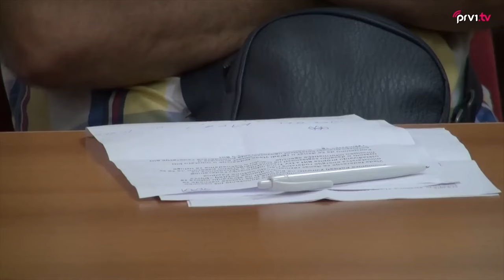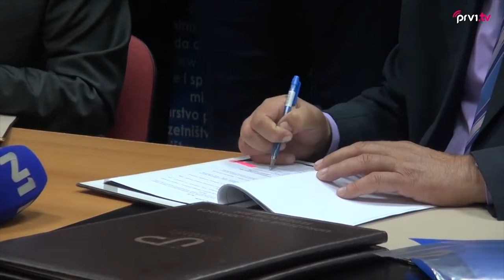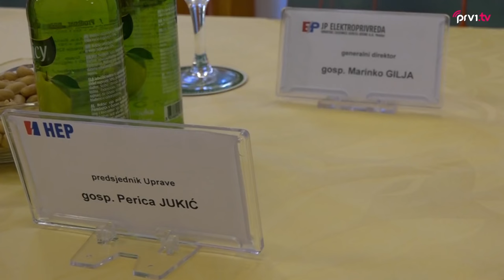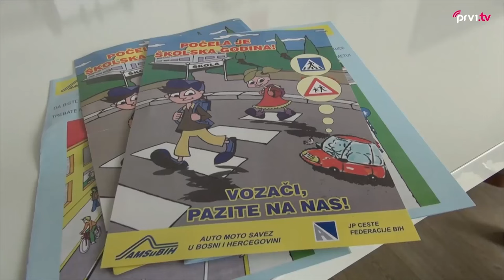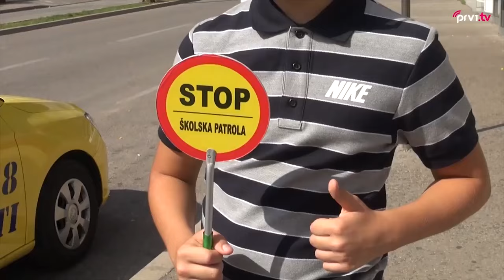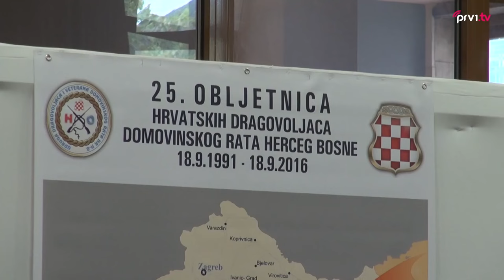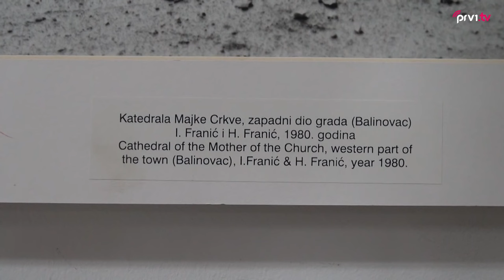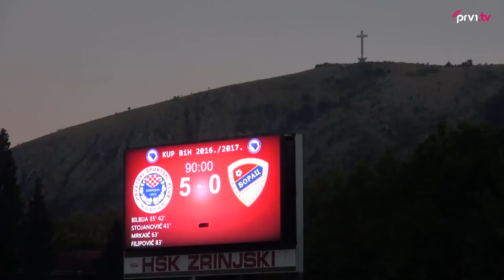Pregled tjedna//19.09. - 25.09.2016.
Gost u Pregledu tjedna bio je  fratar na službi u Čapljini, fra Mile Vlašić, koji je govorio o nadolazećoj svetkovini sv. Franje.